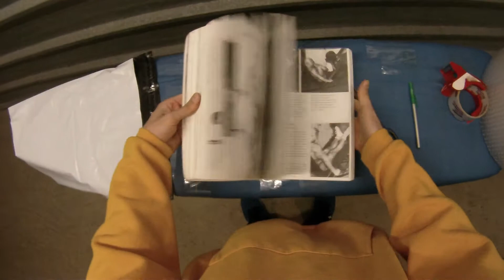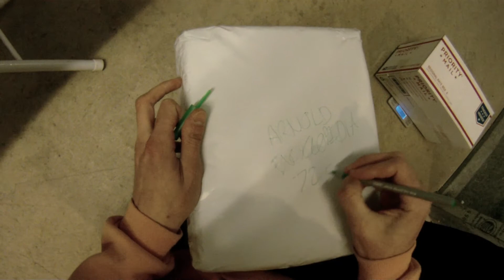How To Ship a Used Paperback Encyclopedia | Safe, Easy & Cheap | USPS Media Mail Shipping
Hey everybody! This is my How To Ship video series showing how to pack and ship items and ship them using USPS. I aimed to do the cheapest and fastest method possible, while keeping the item safe. All of the items in these videos are actual eBay sales.

Today we have a muscular package. We quickly pack a used paperback Arnold Schwarzenegger Encyclopedia using some bubble wrap and a poly mailer (19" x 14.5"). We will ship this using 2-8 Day USPS Media Mail Shipping. This package weighs 4 lbs. 8 oz.

My eBay Store: